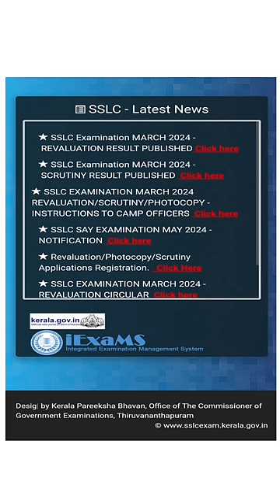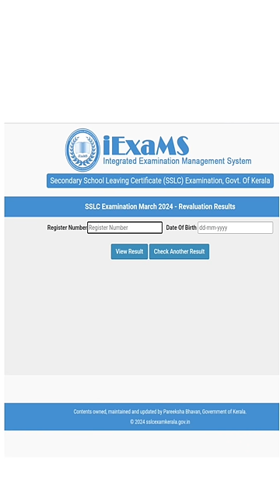SSLC Revaluation Result Published 🔥